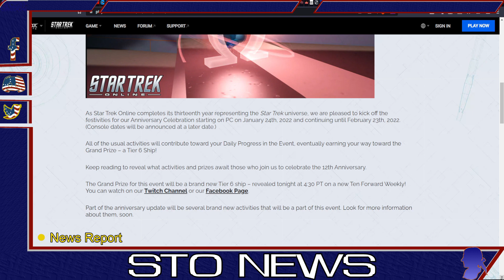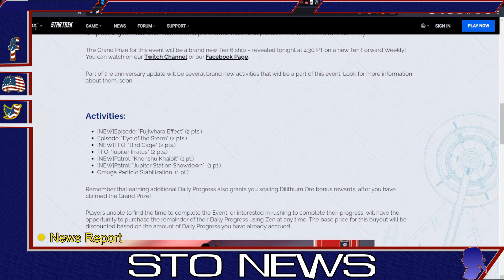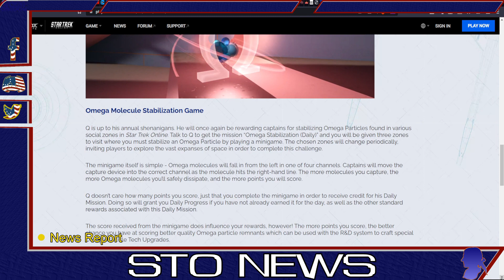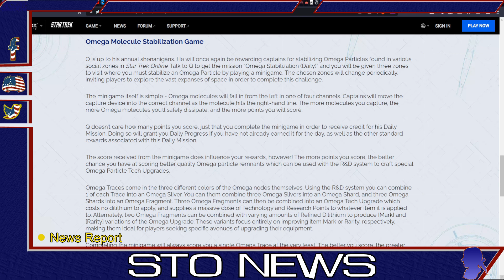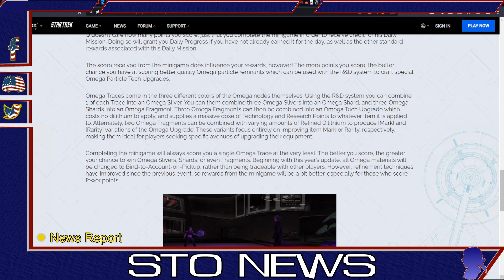🟡News on THE 13TH ANNIVERSARY EVENT 🎉🎉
I go over the blog  concerning the 13th Anniversary Event.

VideoGame Details:
Star Trek Online is a massively multiplayer online role-playing game (MMORPG) developed by Cryptic Studios based on the Star Trek series created by Gene Roddenberry. The game is set in the 25th century, 30 years after the events of Star Trek: Nemesis. Star Trek Online is the first massively multiplayer online role-playing game within the Star Trek franchise.

Alexander Courage
Fred Steiner
Gerald Fried
George Duning
Sol Kaplan
Jerry Fielding
Joseph Mullendore
Samuel Matlovsky
Jay Chattaway
Dennis McCarthy
Jerry Goldsmith